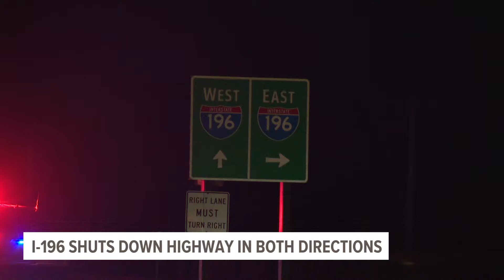Ottawa County Sheriff: I-196 rollover crash ejects 4-year-old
A 4-year-old boy is in critical condition after he was thrown from a van on I-196 Tuesday evening.